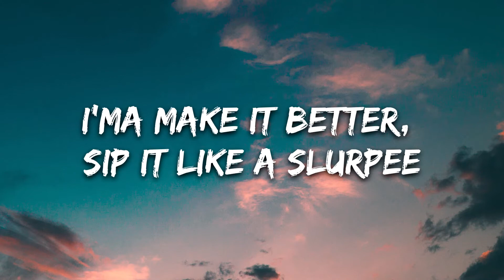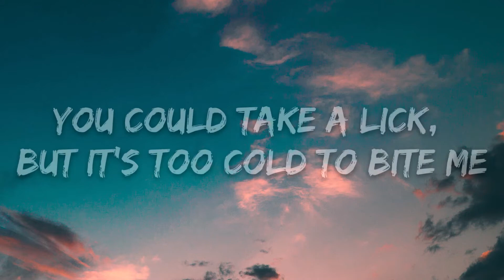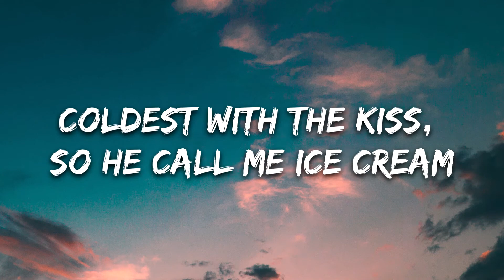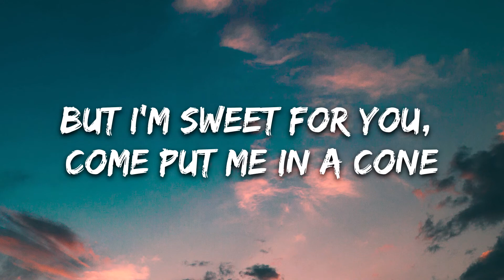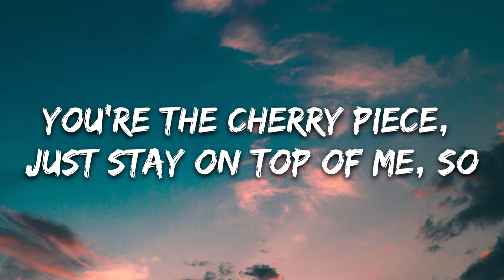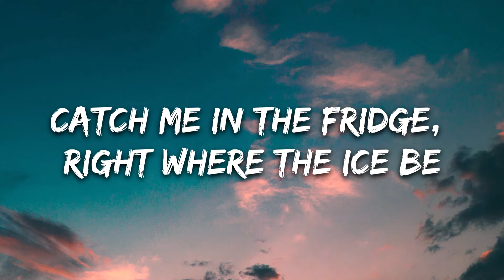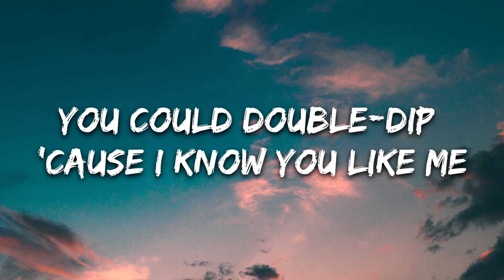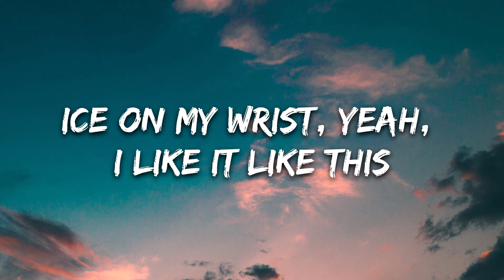BLACKPINK, Selena Gomez - Ice Cream (Lyrics)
🎤 Lyrics: BLACKPINK, Selena Gomez - Ice Cream

You could take a lick, but it's too cold to bite me (Hahaha)

[Chorus: Rosé, Selena Gomez, Jisoo & Jennie]

Michin michindeushan sokdo in my La Ferra'
Neomu ppalleo neoneun ppikkeut wonhandamyeon geunyang jireum
Millis, billis, maeil beoreum hanyeoreum sonmoge eoreum

[Outro: Rosé, Selena Gomez, Jisoo & Jennie]
Na, na-na-na-na